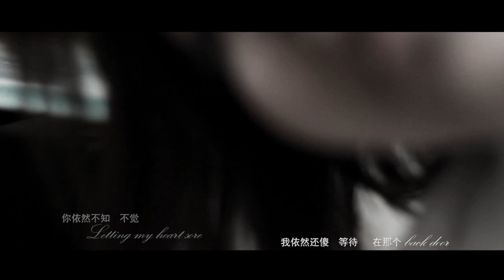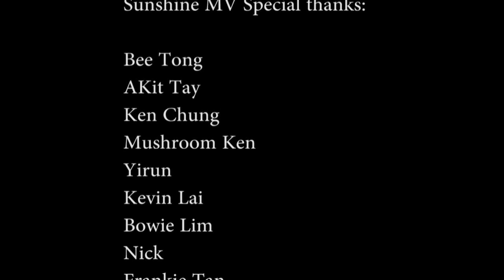dayDream 樂團- Sunshine [Official MV]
dayDream 樂團｜Malaysia Chinese Rock Band | 馬來西亞中文搖滾樂團

DESCRIPTION
马来西亚Malaysia实力band组合《dayDream》第二首强力主打MV《Sunshine》 正式上演！ dayDream - Sunshine Official MV.

LYRIC
《Sunshine》
曲：Ryan.T @ 陈佑人
词：Ryan.T @ 陈佑人 / MC KIT
编曲: dayDream

空虚依旧把我围绕在夜里
至少當作引以为常了就好

曾经擁着你的温热到天明
如今失去你的思念在燃烧

逐渐在沸腾 枯遭的週遭
焚烧无助我无處可逃

Oh sunshine 灼热的光芒
你就像阳光摧毁了我的坚强
Oh sunshine 爱你太勉强
给我一片海洋也无力与你抵抗

听到这个节奏 让我想起 哪天 当你走
还想拖手 但你已经 与我 说 no
数年过后 心中还是 依然有 你 gal
我继续演奏，承受 继续天天 在  抽
这个节奏 就如你在   我旁 say love ya
简单问候 就如你说   一句 sweet  hello
Baby don't let it go ,I am still, missing ya

我依然傻 等待 Just like before
你依然不知 不觉 Letting my heart sore
我依然还傻 等待 在那个   back door
你依然把我关锁 我不能解脱
我依然还在傻 等待 Just like before
你还是不知不觉 Letting Letting my heart sore
我依然还傻 等待 在那个 trap door